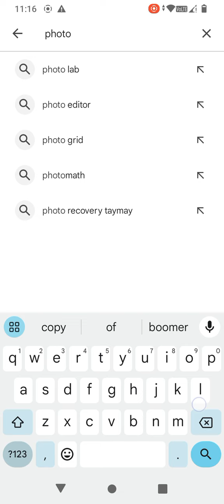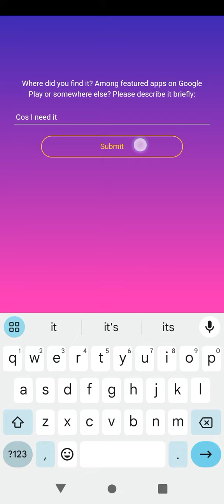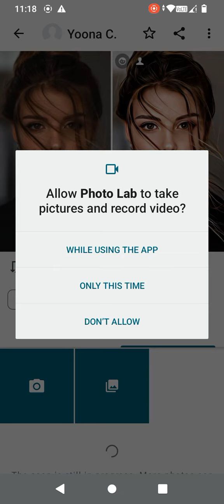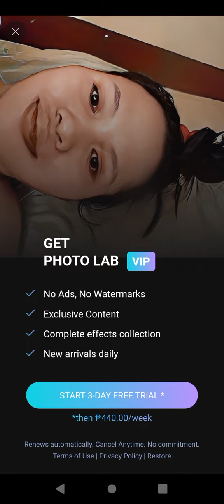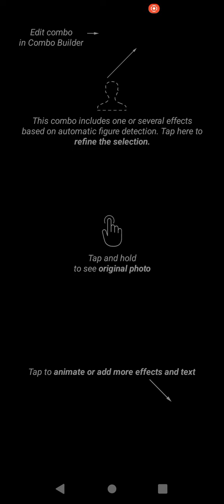Step by step kung paano mag edit sa photo lab|| app na trending ngayun